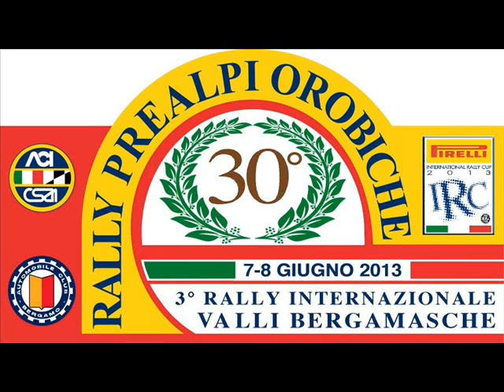30° Rally Prealpi Orobiche 2013 ps Ambriola 1